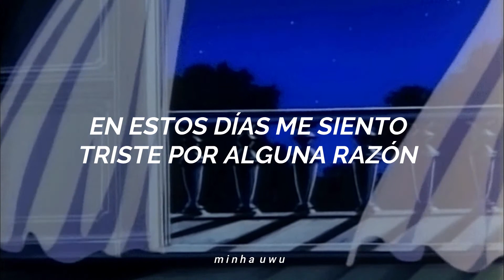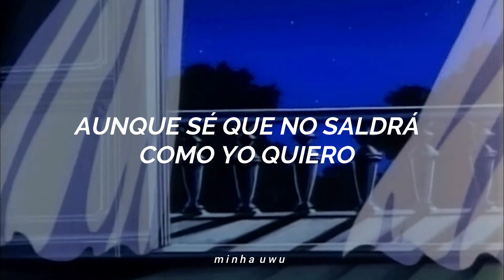Agust D - Interlude : Set me free (Traducida al español)